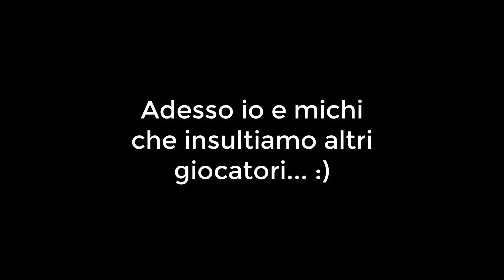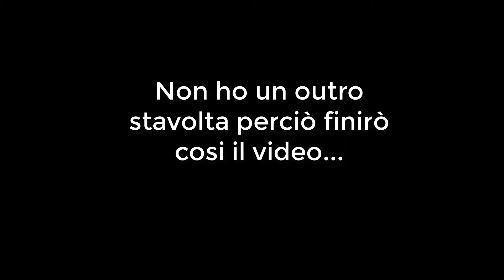Overwatch - Montage #2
Write in the comments what do you want to see next!